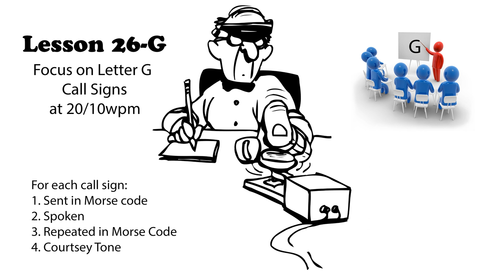Lesson 26g - Letter G - Call Signs